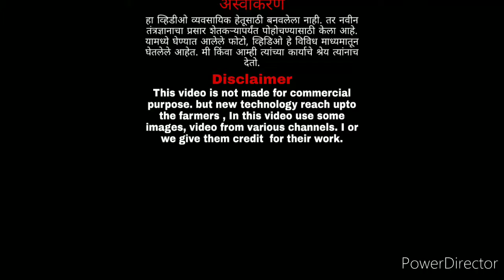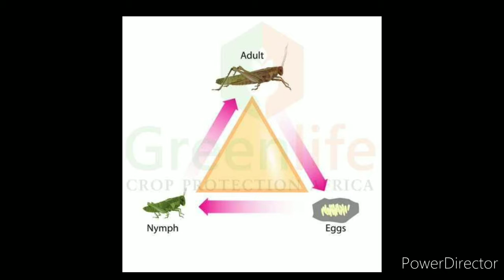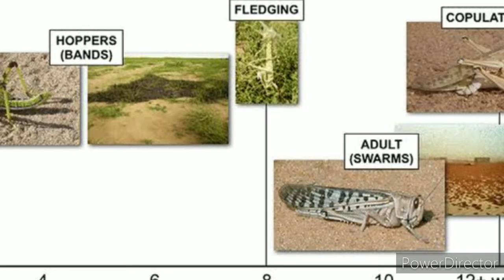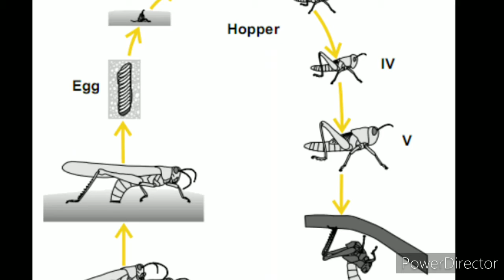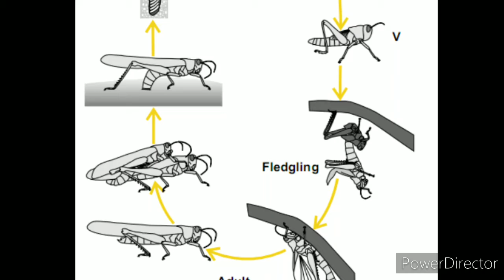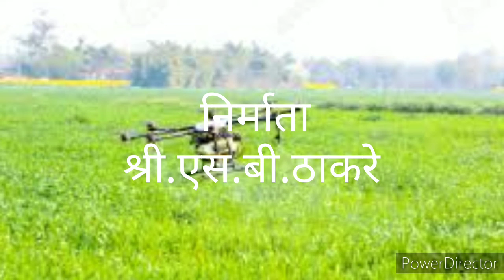टोळधाड नियंत्रण भाग २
टोळ धाडीची दक्षता घ्या! घाबरून जाऊ नका.

हे टोळीने आक्रमण करतात म्हणून त्यांना टोळ धाड असे म्हणतात.

या किडीचे उगमस्थान इराण, अफगाणिस्थान, पाकिस्तान नंतर भारतात आगमन झाले.

ही किड गुजरात,राजस्थान,पंजाब,यांच्या सीमेवरून भारतात दाखल झाले.

हवामन बदलामुळे सद्यस्थितीत मध्य प्रदेश(देवास,रतलाम भाग) गुजरात, राजस्थान व महाराष्ट्रातील राज्यातील सीमावर्ती जिल्ह्यांमध्ये (विदर्भातील मोर्शी, वरुड भाग )मोठ्या प्रमाणात प्रादुर्भाव झालेला दिसतो.

शेतकऱ्यांनी घाबरून न जाता सावध राहणे गरजेचे आहे.

वाळवंटी टोळ किंवा नागतोडा Dessert locust

शास्त्रीय नाव: Schisticerca gregaria

ही वाळवंटी कीड असून आंतरराष्ट्रीय व जागतिक महत्वाची कीड म्हणून ओळखले जाते.

आपल्याकडे नागतोडा गटातील टोळ आढळतात, याच्या अनेक प्रकारच्या प्रजाती आहेत, त्यामध्ये Migratory locust(Locusts migratoriya),Tree locust(Anacridium so.,Bombay locust(Nomadicris succincta) टोळ ही तांबूस रंगाची असते,

ही किड खादाड व मोठ्या प्रमाणात नुकसान करणारी  आहे. एका टोळ धाडीत असंख्य टोळ असतात.

बहुभक्षीय कीड आहे.

स्त्रोत: महाराष्ट्र शासन कृषि विभाग, कृषि विदयापीठ अकोला